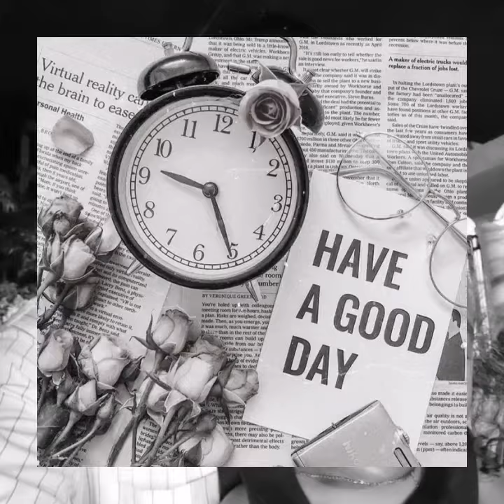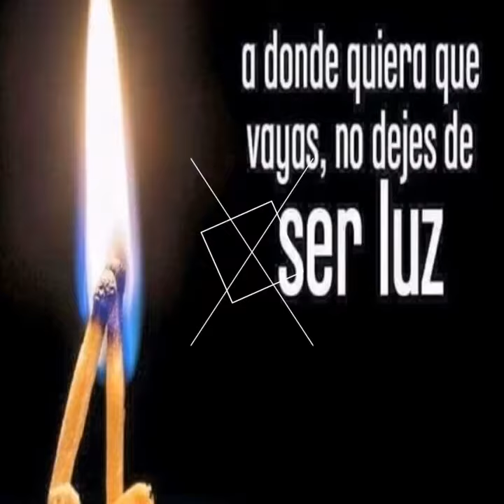Compartir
Cumpleaño de claudio corona